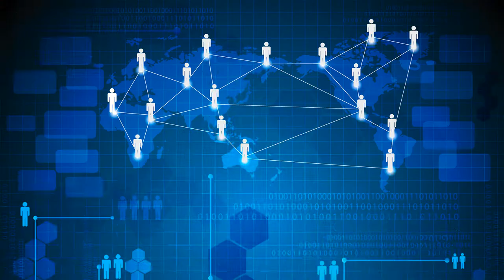[Kỹ năng Telesales] Bài 15: Sử dụng các dịch vụ Telesales thuê ngoài | PA Marketing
Trụ sở: 3A/19, 59 Lê Đức Thọ, Nam Từ Liêm, HN